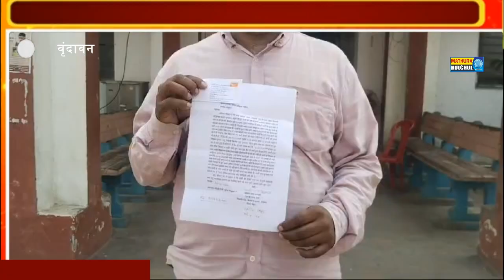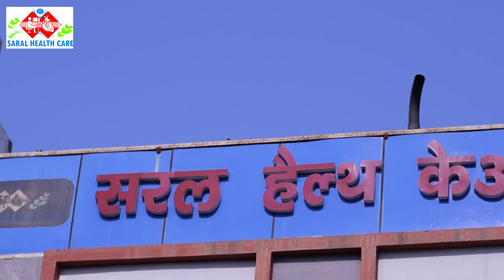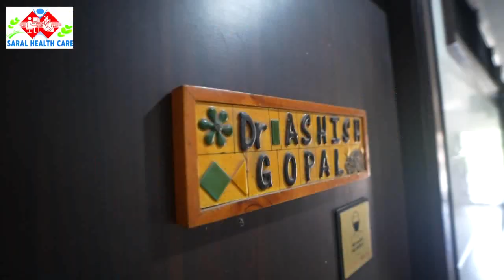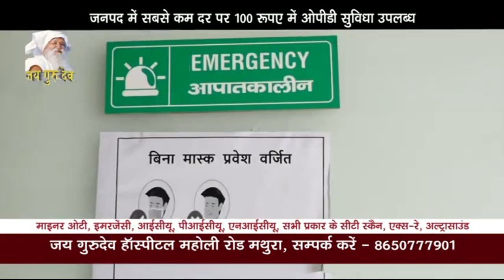पोशाक व्यापारी के गोदाम में चोरी की घटना सीसीटीवी कैमरे में कैद